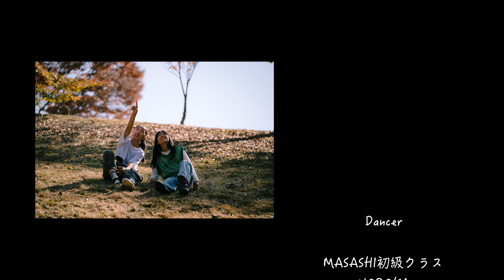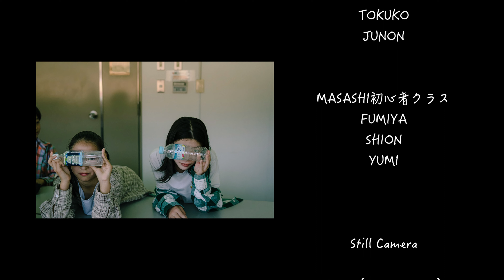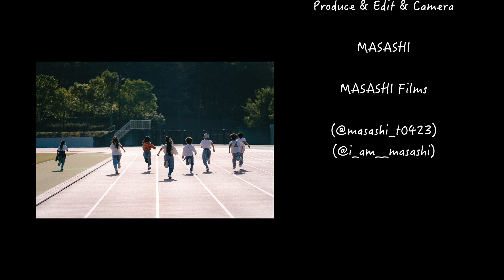YOASOBI / アドベンチャー / Dance Short Film / MASASHI初級クラス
【Produce / Camera / Edit / Choreographer】
MASASHI (Instagram / @masashi_t0423)
MASASHI Films (Instagram /  @MASASHI_Films @masashi_films)

【Still Camera】
Megu (Instagram / @mee_guuuu)